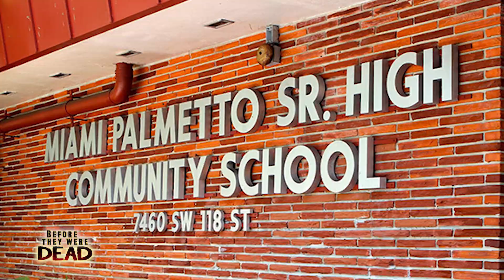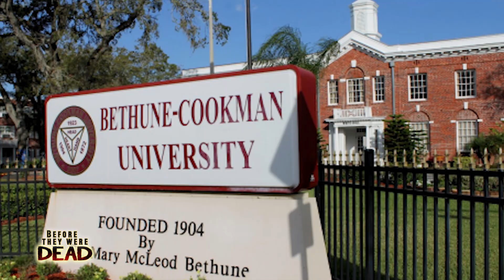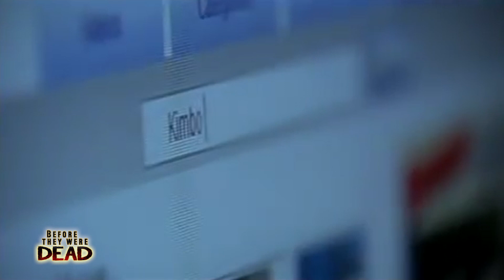KIMBO SLICE | Before They Were GONE | Biography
His return to Mixed Martial arts, Bellator MMA, Seth Petruzelli. Young Kimbo Slice, then known as Kevin Ferguson, was a skilled line-backer, who aspired to play in the NFL. But after having those dreams squashed by Hurricane Andrew, he found himself living out of his car and in trouble with the law. Hard up for money, he turned to world of underground street fighting, which would eventually take him all the way to the UFC, with an estimated net worth of one million dollars. But tragedy would strike again...